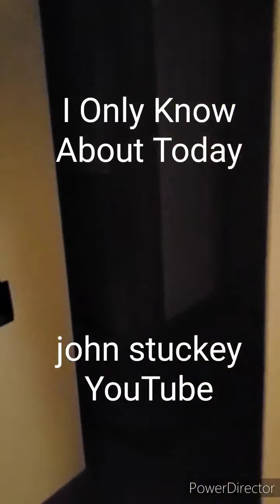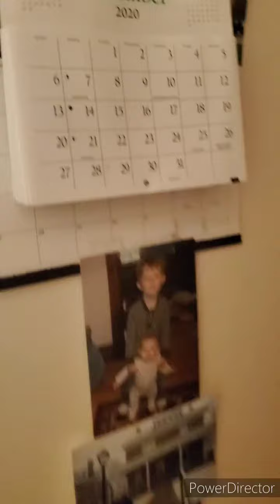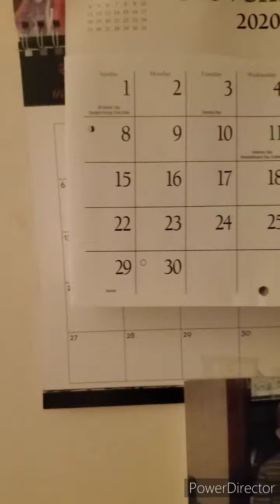John Stuckey; I Only Know About Today, December 22, 2020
This original, 2020, song by John Stuckey is being archived on YouTube for unknown American Songwriting.

Cover this song your way.  Make it yours!  [I'm just the songwriter.]